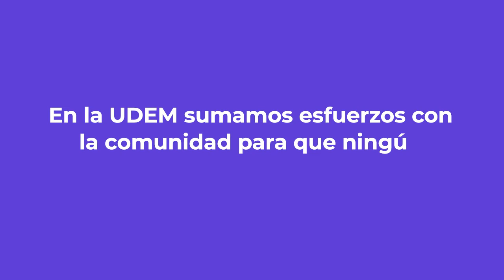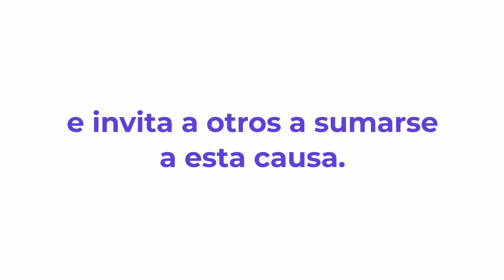Testimonio Florencia/ Crea una educación sin pausas | Universidad de Monterrey